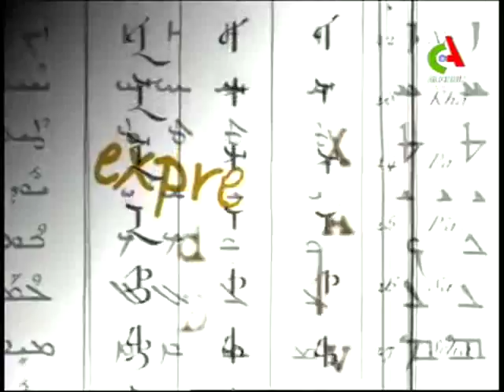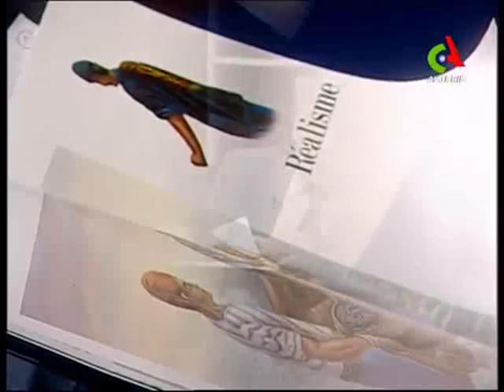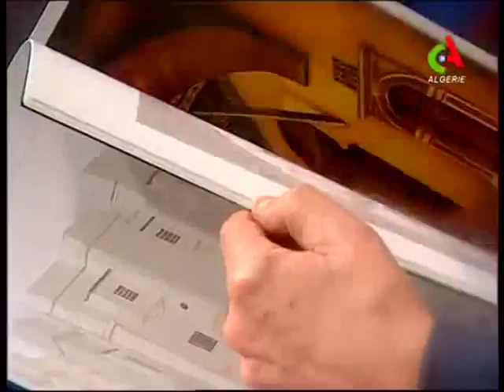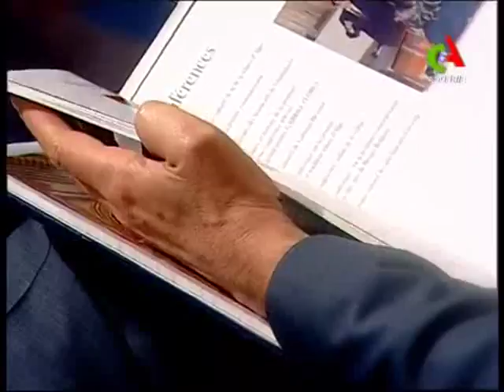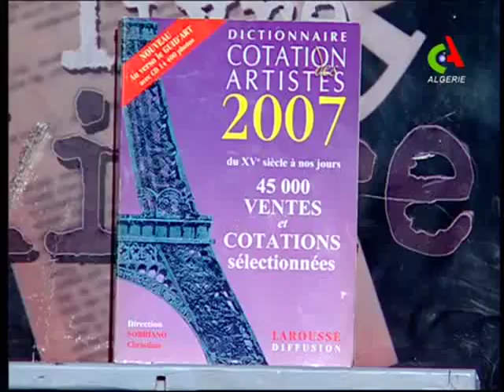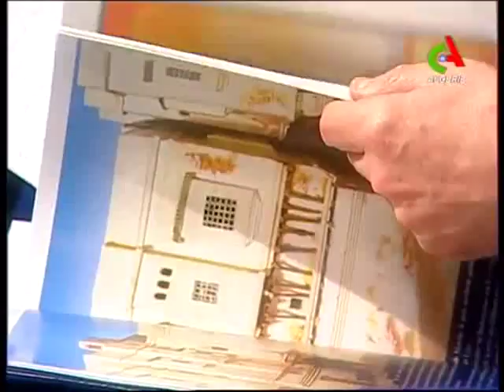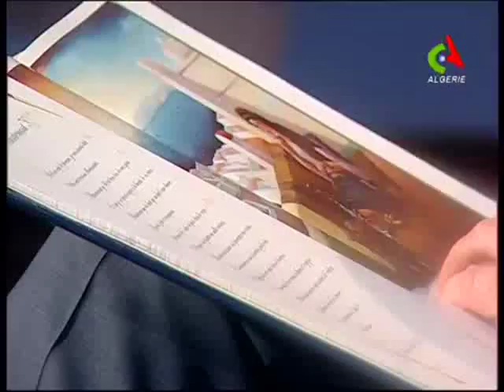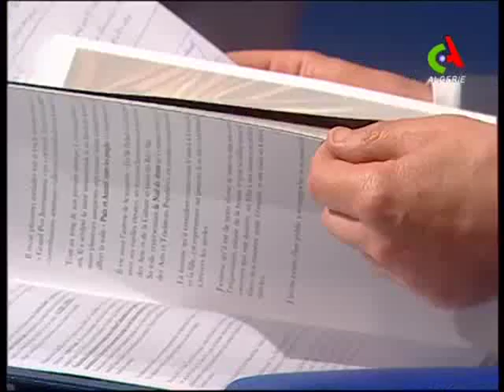Redha Chikh Bled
"Expression Livre" une émission culturelle avec Youcef Saiah, sur Canal Algérie, avec l'artiste peintre Redha Chikh Bled
Émission débat sur mon livre d'art ALGERIE LUMIERE sous l'animation de l'érudit Bessayah  Youcef
Je le remercie infiniment pour avoir manifesté tant d'émerveillement pour mes œuvres
 picturales ainsi que ma sculpture monumentale de Rais Hamidou ben Ali grand Amiral
J'exprime aussi ma gratitude pour toute l'équipe de canal Algérie fort sympathique